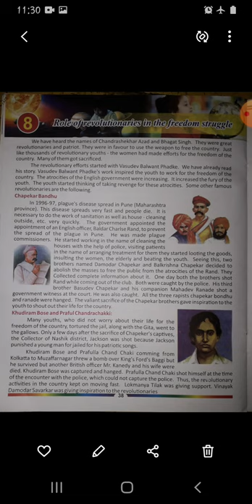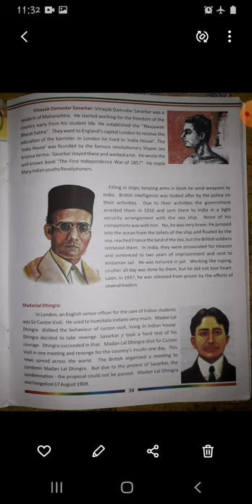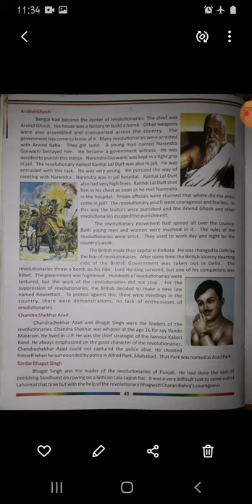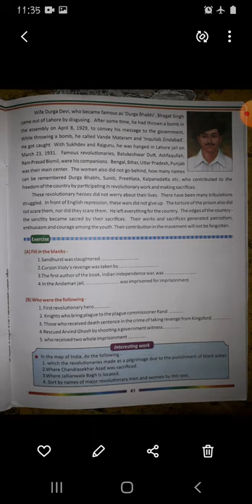ch=8 ROLE OF REVOLUTIONARIES IN THE FREEDOM STRUGGLE..